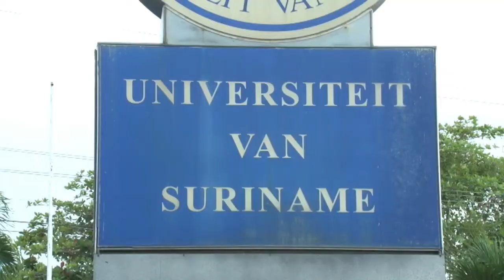12 11 2020 Bestuur Anton de Kom Universteit heeft nieuwe voorzitter